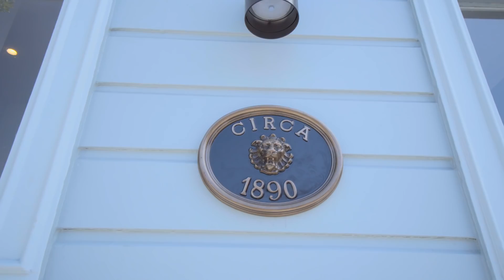569 Ivy Street, San Francisco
Top floor 2 bedroom 2 bathroom condominium in the heart of Hayes Valley. Originally built in 1890, the home has been thoughtfully renovated and reimagined while seamlessly preserving original character details. 569 Ivy features soaring 10 foot+ ceilings, multiple skylights, views, and a private outdoor space.